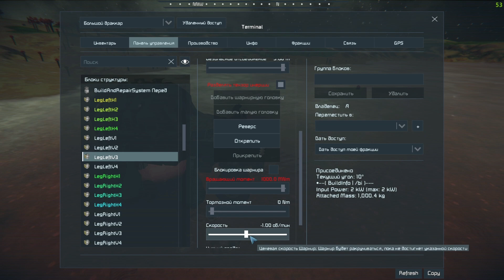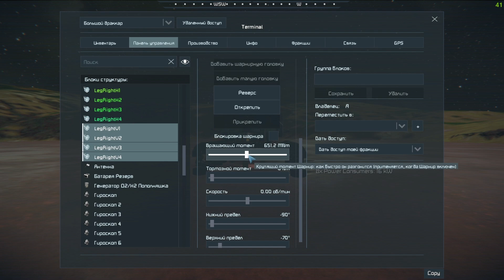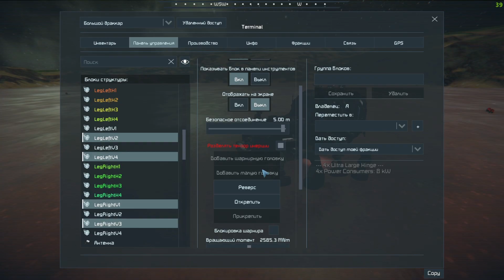🔑 БАЗА НА НОГАХ??? КАК ТАКОЕ ВОЗМОЖНО? КАНАЛУ ИСПОЛНИЛСЯ ГОД! | Прохождение Space Engineers Mods #6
Наконец, новая серия по Space Engineers, приуроченная к годовщине канала. Невероятная постройка, которая поражает своей сложностью. Ходячая база, теперь и правда на ногах!

Сугубо по желанию!

Список модов:
-500ms Speed Max (Увеличивает макс скорость)
-Air Traffic (Пролетающие корабли)
-Alien Planet Prepare to Die Edition (Планета с монстрами)
-Animated Interaction (Анимации)
-AQD - Coveyor Expansion (Новые конвейеры)
-Autofill Bottles (Болоны пополняются из медпункта)
-Better Stone (Новые виды почв и руд)
-Buildinfo (Инфо о блоках)
-Colorful Icons (Цветные иконки)
-no PB - Info LCD (Панели с инфой без палгинов)
-Nanobot Build and Repair System (Наноботы)
-Surface Occupation (Вражеские базы на планетах)
-Rotor Variety (Новые роторы)
-Exploration Enchancement Mod (хз че это)
-SmartRotors: Solar (Роторы для солнечных панелей)
-SE.de Tech System (Новые версии предметов и заводов)
-Rotors (Новые роторы 2)
-Robot Raider Pods (Нападают роботы)
-Paint Gun (Краска пистолет, что не понятно)
-Norca Engineer HUB - Coloured - 1.197 (Новый интерфейс)
-Modular Encounters Systems (тоже хз)
-HUB Compass (Компас (ДА ЛАДНО!!!))

Привет, меня зовут ParaToxist и на этом канале я буду проходить разные игры, популярные и не очень.